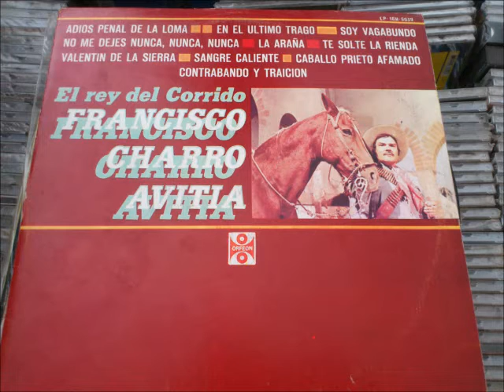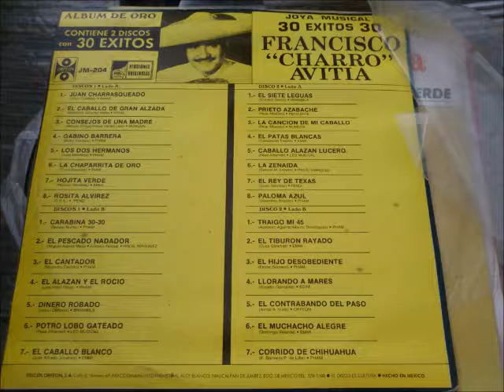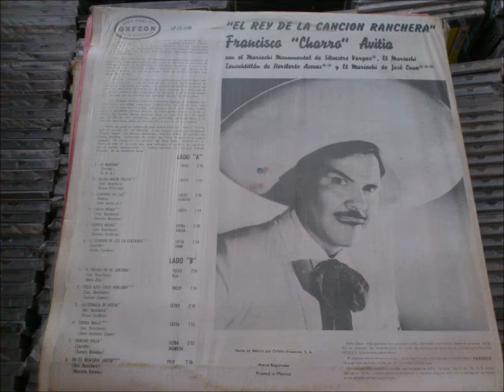FRANCISCO EL CHARRO AVITIA MARGARITA LA DE TIJUANA